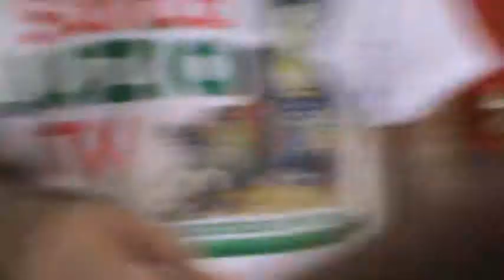M2U00117.MPG Santa Luzia TV - aniversario de ordenação sacerdotal do Pe. Jorge Pascoal